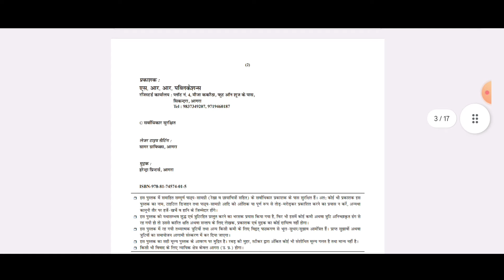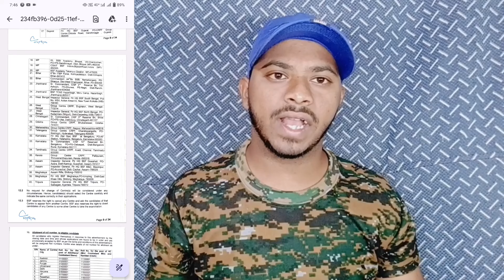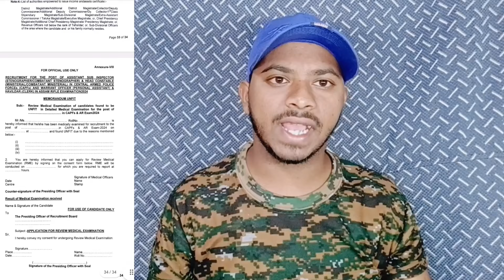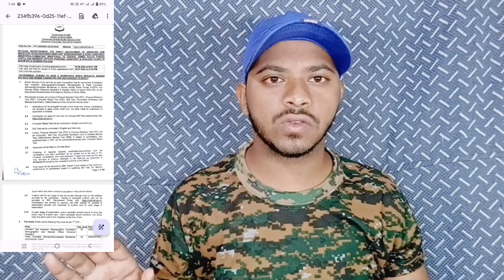BSF New Vacancy 2024 Physical Notes|BSF HCM physical admit card Data सुन लीजिए सभी |BSF running Date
bsf head constable new bharti